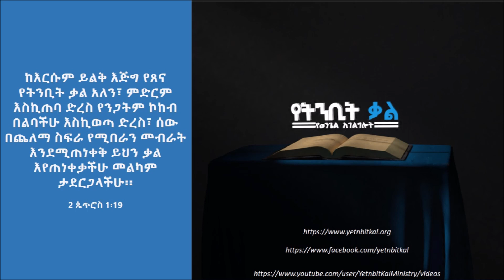7/7 – ‘‘የማዳን እቅድ‘‘ - ሲስተር ሥራዬ ደሴ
መሪ ርዕስ:- ‘’የእግዚአብሔር ዘላለማዊ ፍቅር እና ለእኛ ያለው መልካም እቅድ’’